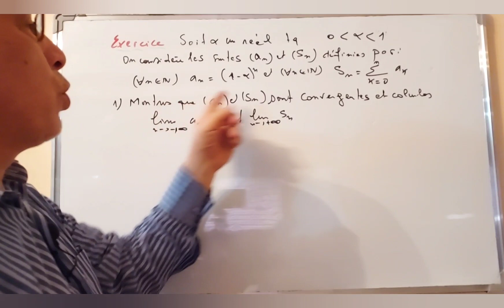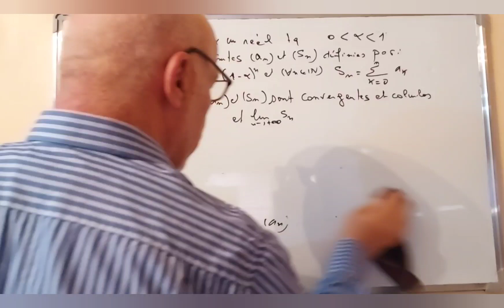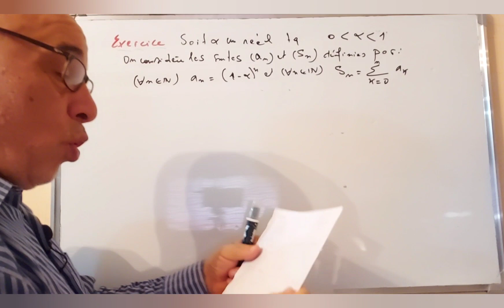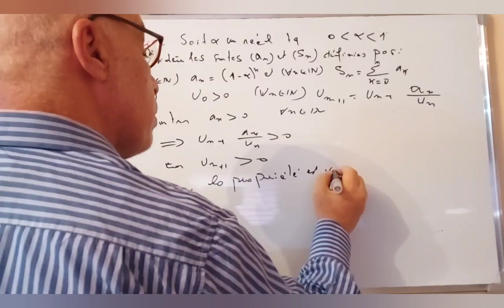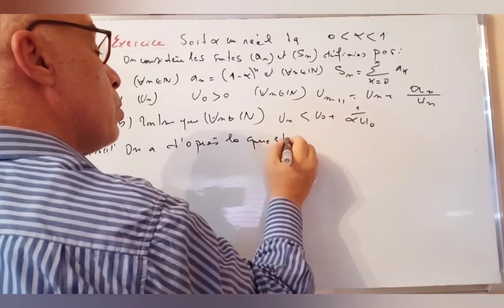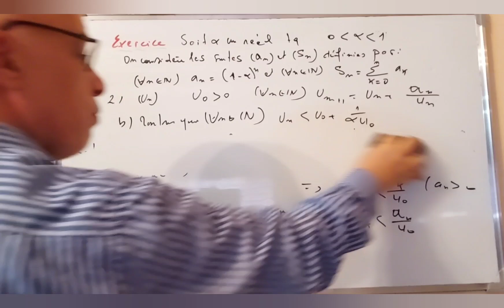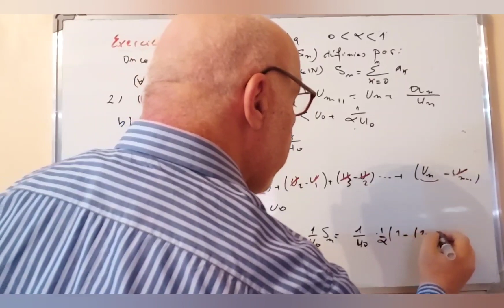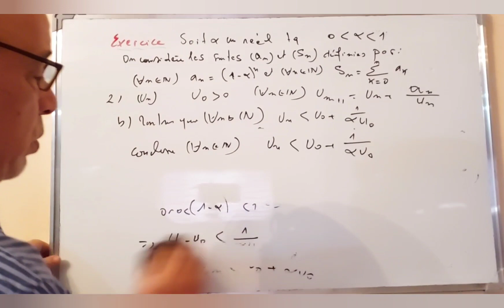Suites (exercice partie4 ) 2Bac SM biof.2023/24.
préparations concours2024